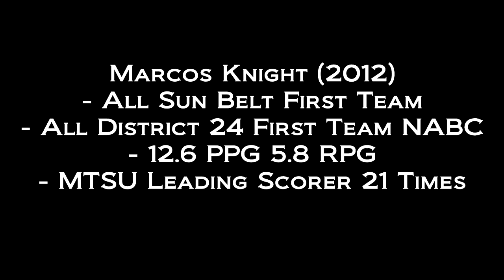Marcos Knight Highlight Film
Former MTSU Blue Raider, Marcos Knight Highlight Film!